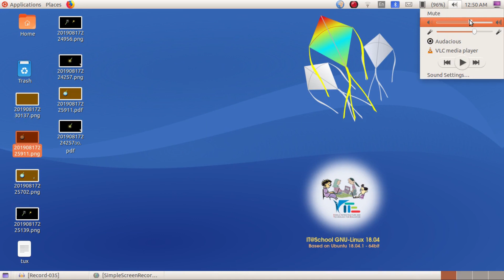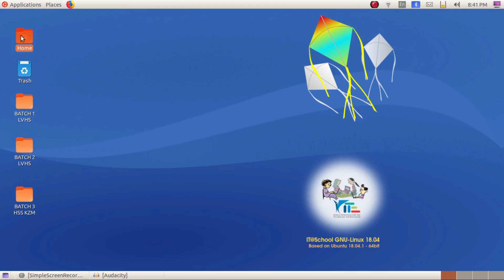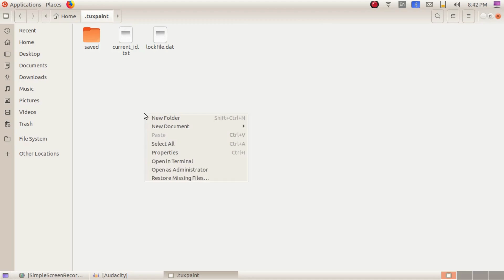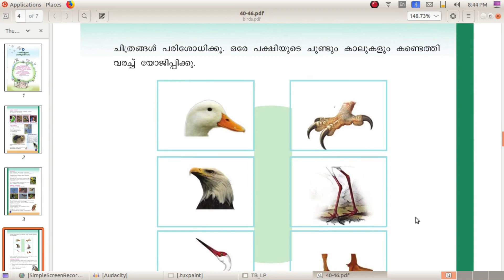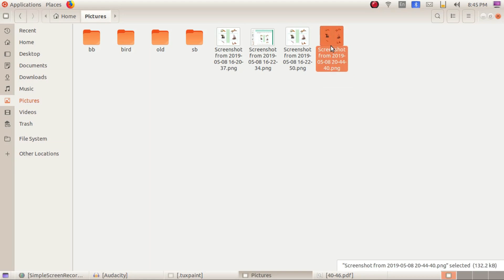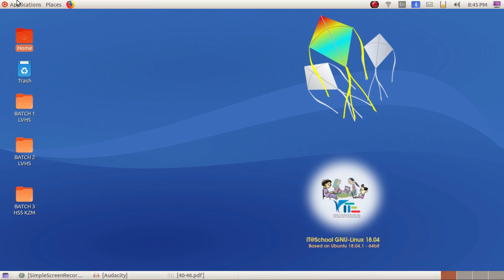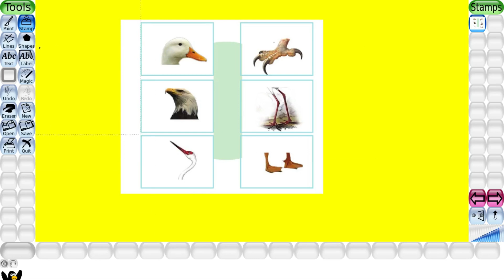Tux Paint -How to create STAMPS in TUX PAINT? tuxpaint 1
Tux Paint ഉപയോഗപ്പെടുത്താം.രസപ്രദമാകാം

ഐസിടി ട്രെയിനിങ് ആവശ്യമായ വീഡിയോസ് ആണ് ഇതിൽ ഉള്കൊള്ളിച്ചിട്ടുള്ളത്. കൂൾ എക്സാം എഴുതുന്ന ടീചെര്സ് സിനു സഹായകരമായ വീഡിയോസ് ആണ് ഇതിൽ ഉള്ളത്.